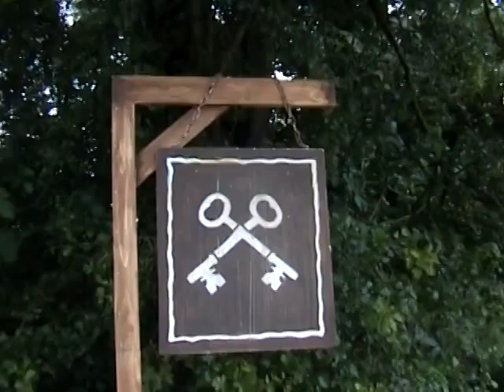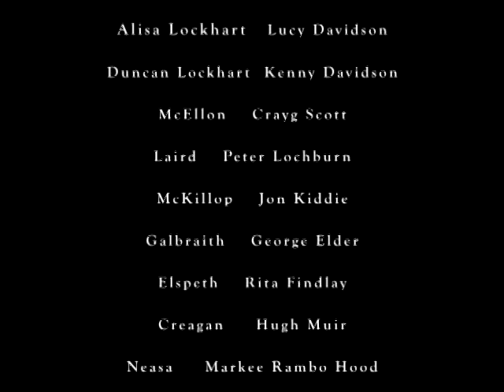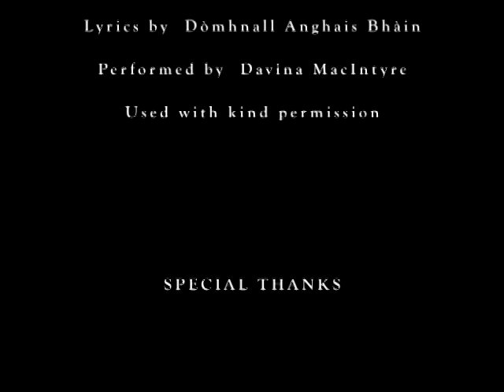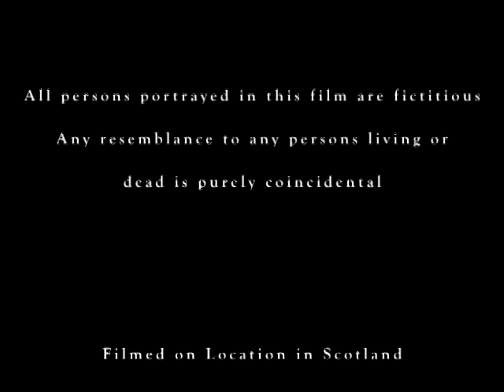Cry of the Kelpie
When a stranger washes up from the sea, the lives and secrets of a Highland village are put at risk. Set in the 18th century, Cry of the Kelpie weaves Scottish myths and folklore with fantasy.